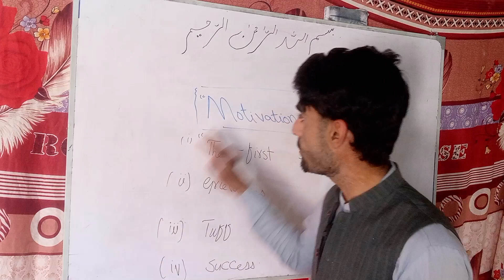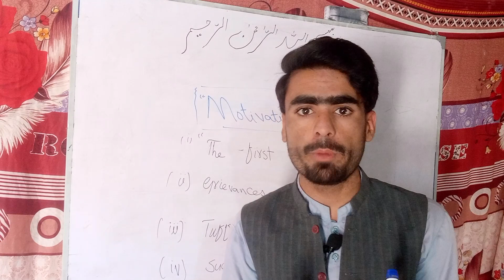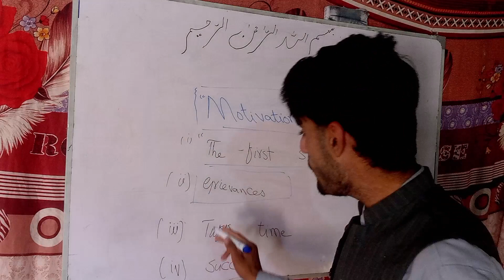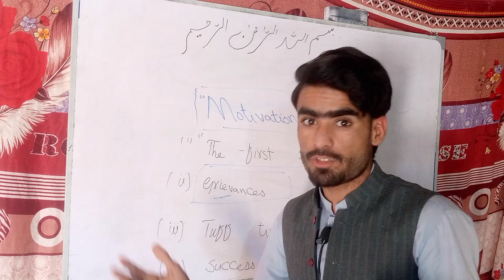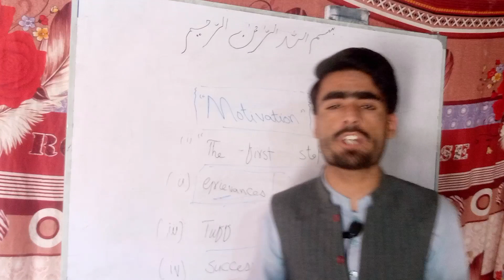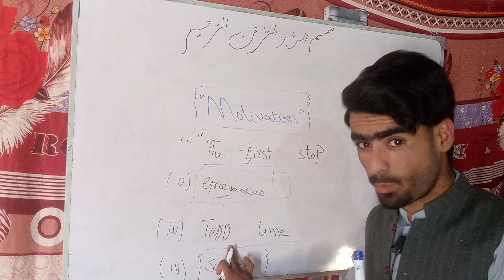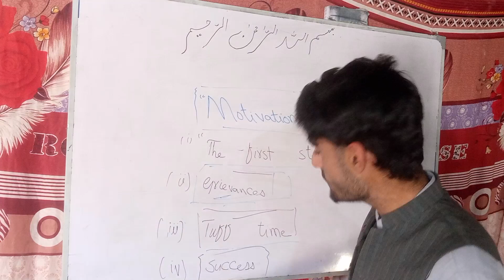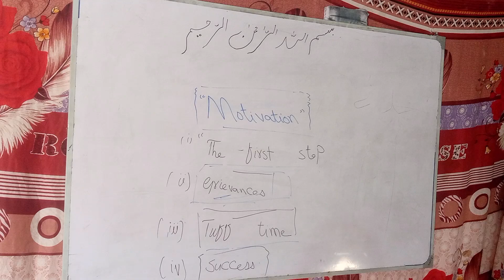what is motivation ,how to be motivated ,How to become victorious ,,,,